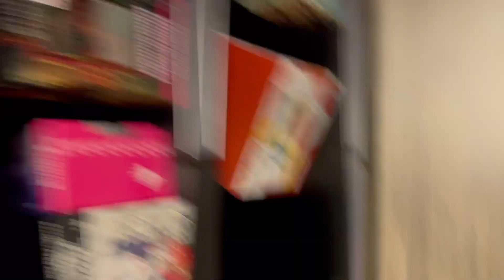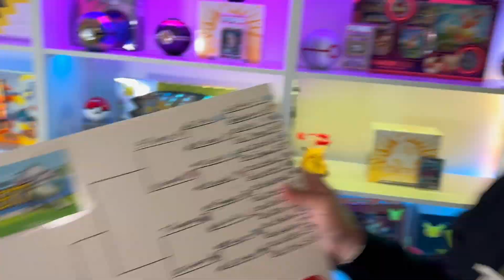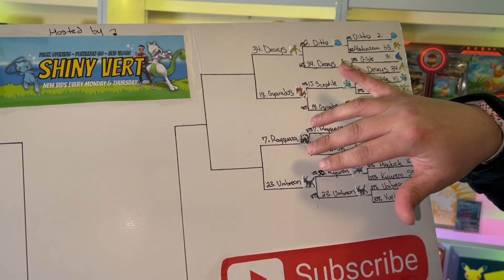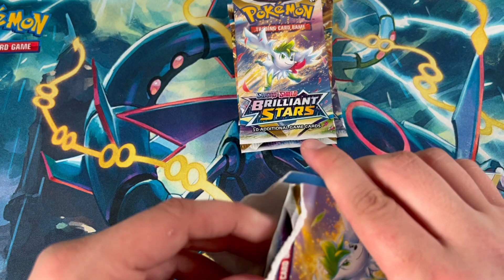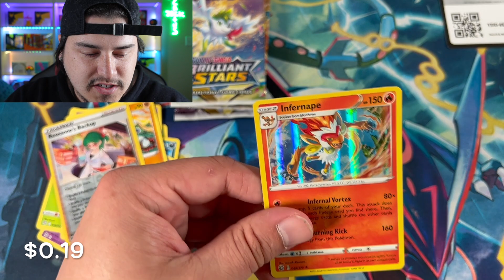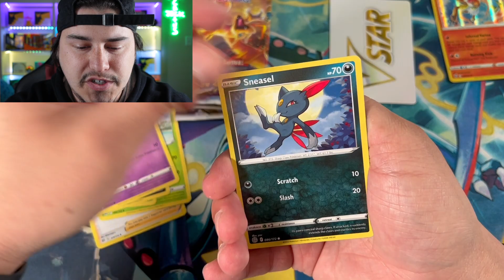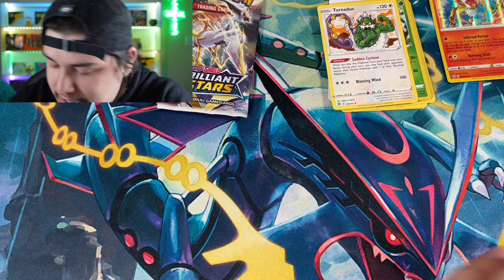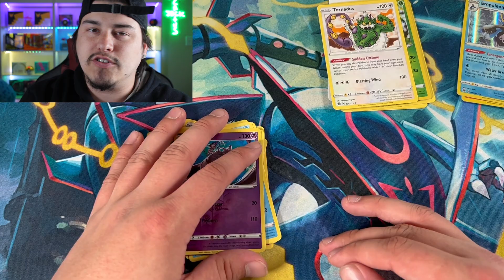GameStop Employee BROUGHT OUT HIDDEN POKEMON CARDS That Weren't On The Shelves!?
★SUMMARY★
This GameStop employee brought out hidden Pokemon cards!!! Huge find and also, Shiny Madness resumes today!!! Go vote on Instagram, @Shiny Vert,  right after this video is over! The Sweet 16 matchups are insane and the tournament is crazy boys!!!